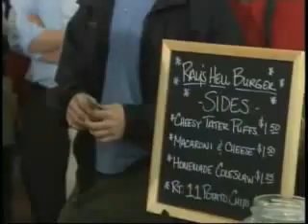President Obama & V P Biden Go Out For A Burger Ray's Hell Burger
A brilliant man with normal habbits and human feelings, i hope we will see this more.